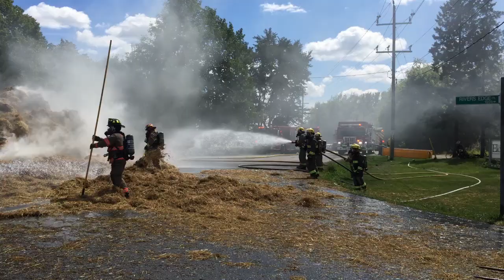Trailer fire in Woolwich Township, ON 8-10-18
Kitchener (ON) fire dispatch toned out Conestogo, Maryhill, Breslau, and St Jacobs for a fully-involved trailer fire on Katherine Street North at Line 86 August 10, 2018 at 14:00. The trailer was loaded with 20 bales of straw. Conestogo arrived on scene first reporting a fully-involved trailer, no exposure issues, and were setting up on the south side of the fire. Command advised Maryhill to respond with their pumper and tanker and set up on the north side of the fire off Line 86.

Numerous small and large hand lines were pulled from both pumpers. Water was shuttled from a cistern and then the dam in Winterbourne for the Conestogo pumper approximately 1.5 miles south of the scene. Water for Maryhill’s pumper was shuttled from a cistern two miles east of the fire. Center Wellington fire, Elora station arrived at the fire with a pumper and tanker having been dispatched by Guelph fire for smoke in the area. The border between Wellington and Waterloo County is approximately 1.5 miles from the fire. Elora firefighters checked with command to see if they would like their assistance. Due to the hot day command asked them to stay and help knock the fire down. They helped with water supply and firefighters went on air to relieve Woolwich crews.

Command requested Elmira fire respond with manpower and their tanker. The fire was knocked down in 40 minutes but overhaul lasted two hours as tractors had to pull the straw from the trailer, soak it down, then load in trailers to be driven to a nearby farm to be composted. This was the first fire for Conestogo’s pumper tanker that had just gone into service the week before. Box 690 provided rehab serving 135 cold drinks and 105 snack items. Photos and video taken 25 minutes into the call.

Gary Dinkel, Box 690